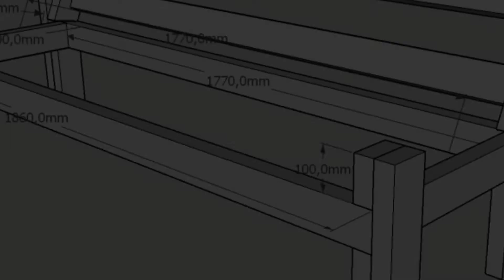Building a veranda sofa diy / ΚΑΝΑΠΕΣ ΚΗΠΟΥ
καναπές κήπου από πεύκο.
diy pine sofa for outside use.